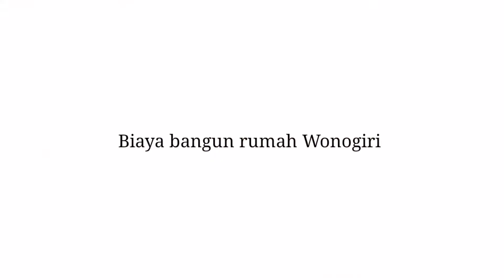Biaya bangun rumah Wonogiri dlidirkonstruksi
Biaya bangun rumah Wonogiri

kontraktor Wonogiri
jasa kontraktor Wonogiri
perusahaan kontraktor Wonogiri
interior kontraktor Wonogiri
jasa kontraktor Wonogiri berkualitas
arsitek kontraktor Wonogiri
me kontraktor Wonogiri
jasa kontraktor Wonogiri murah
pemborong rumah Wonogiri
pemborong bangunan Wonogiri
pemborong di Wonogiri
jasa bangun rumah Wonogiri
jasa renovasi rumah Wonogiri
kontraktor jasa bangun rumah Wonogiri
harga jasa bangun rumah Wonogiri
perusahaan kontraktor rumah Wonogiri
kontraktor rumah terbaik di Wonogiri
jasa bangun rumah murah Wonogiri
jasa bangun rumah mewah Wonogiri
jasa bangun rumah borongan Wonogiri
harga borongan rumah 2 lantai per meter Wonogiri

harga borongan bangun rumah di Wonogiri
harga borongan Wonogiri
harga bangunan per m2 di Wonogiri
kontraktor di Wonogiri
harga borongan rumah 2 lantai di Wonogiri
perusahaan konstruksi di Wonogiri
kontraktor rumah Wonogiri